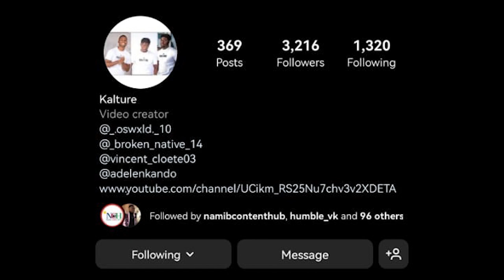What Is A Noun | Public Interview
whats good kalture gang
if you haven't share with family and friends.
stay safe ,make sure to wear your mask and stay healthy

join the kalture family.

Click the link below to follow the Kalture members
Josiah